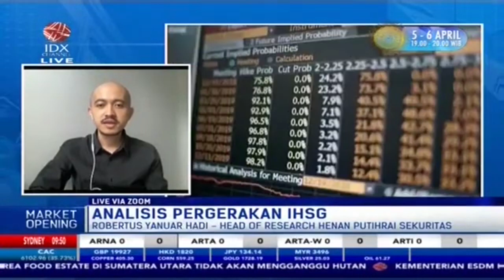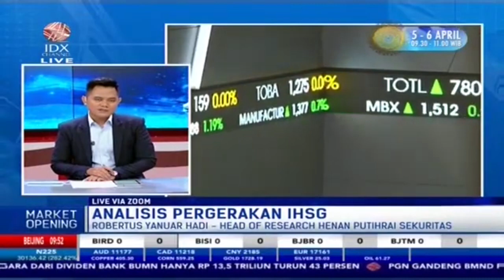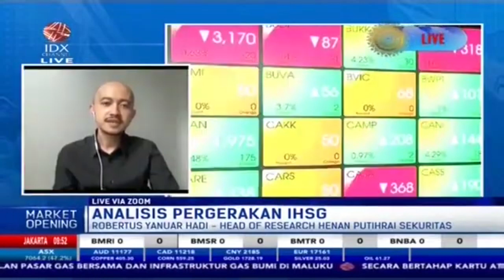Investor! Yuk Cek Analisis Pergerakan IHSG